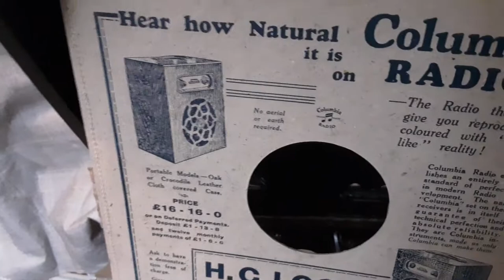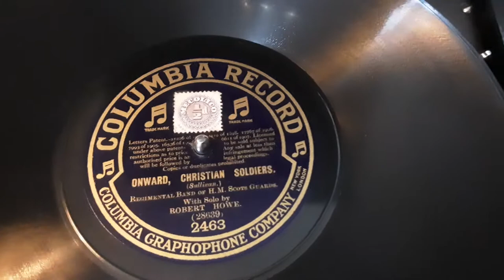Onward Christian Soldiers sung by Robert Howe Baritone with Band of HM Scots Guards 78 rpm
here's Onward Christian Soldiers  sung by Robert Howe Baritone with the Band of HM Scots Guards 78 rpm.

Onward, Christian Soldiers" is a 19th-century English hymn. The words were written by Sabine Baring-Gould in 1865, and the music was composed by Arthur Sullivan in 1871. Sullivan named the tune "St Gertrude," after the wife of his friend Ernest Clay Ker Seymer, at whose country home he composed the tune.[1][2] The Salvation Army adopted the hymn as its favoured processional.[3] The piece became Sullivan's most popular hymn.[1] The hymn's theme is taken from references in the New Testament to the Christian being a soldier for Christ, for example II Timothy 2:3 (KJV): "Thou therefore endure hardness, as a good soldier of Jesus Christ."